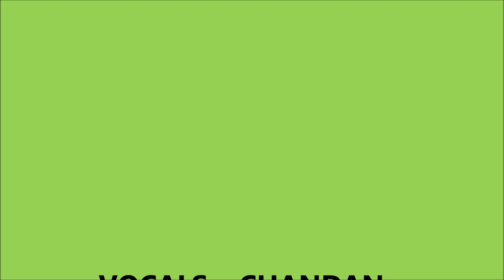Hallelujah Hallelujah padana song || Telugu Christian Song || Christ Worship Church Ministries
Hallelujah_Hallelujai_padana song by Chandan

Keys:Alex
Rythms:Bless
Tabla:Harsha